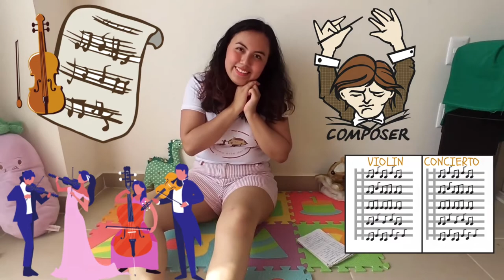1. Familia de cuerdas | El pequeño arte del violín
Módulo 1 de 3
Aprendiendo todo sobre el instrumento

Un espacio dinámico y divertido para quienes quieran adentrarse en el fantástico mundo de la música. A través de los cuatro videos de este módulo descubriremos juegos y aprendizajes únicos que nos llevarán a desarrollar el bello arte del violín.
Imparte: Magali Luna